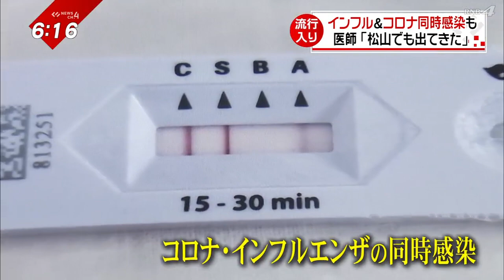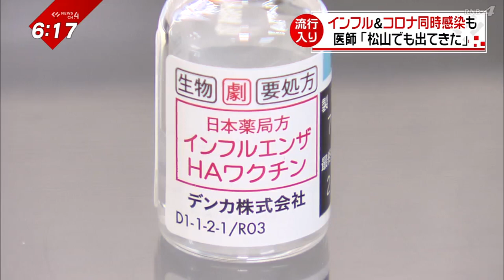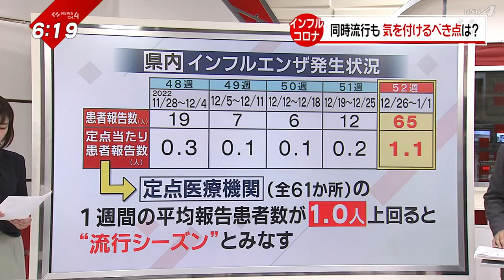【インフルエンザ】３年ぶりの流行シーズンに‹NEWS CH.4›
新型コロナの感染拡大が続く中、
３年ぶりにインフルエンザの
流行シーズンを迎えています。

コロナとインフルエンザの同時流行
‟ツインデミック”が懸念される中、
気を付けることは…？